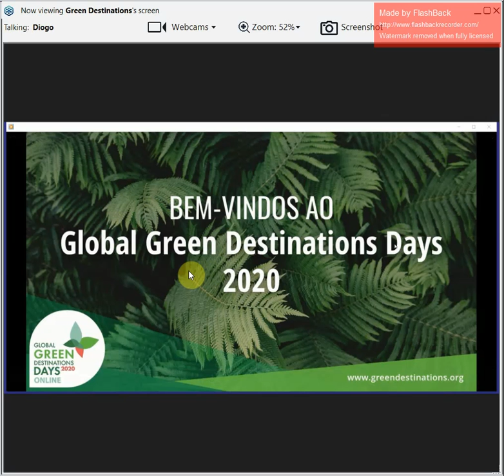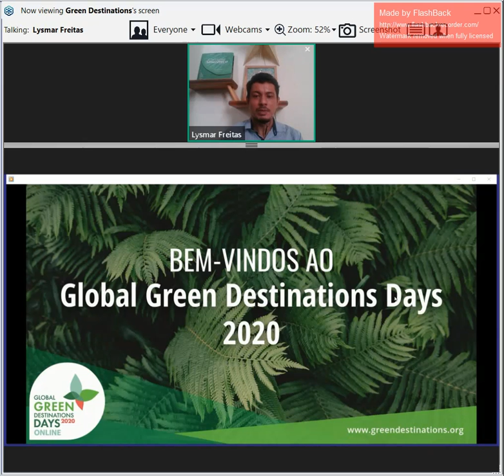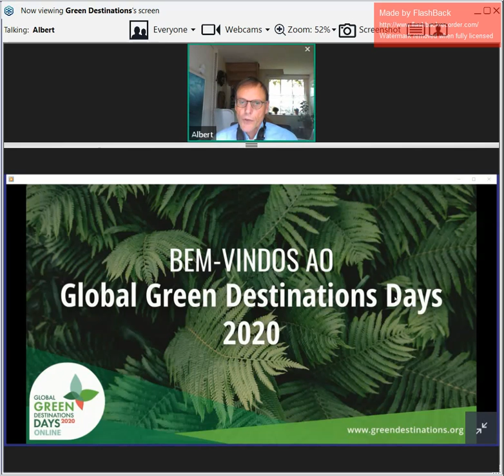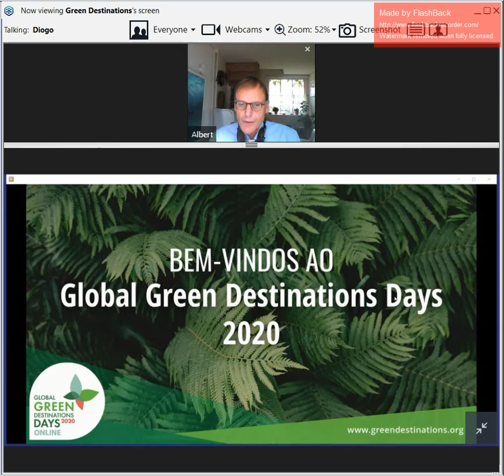GGDD20 Day 4 (Portuguese) Session 3 : Azores